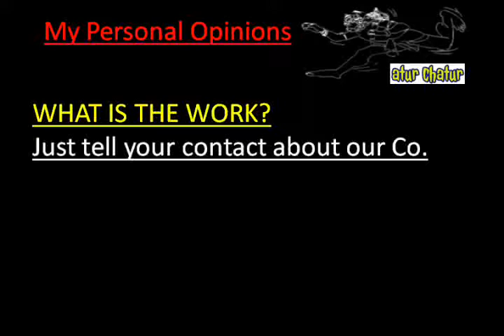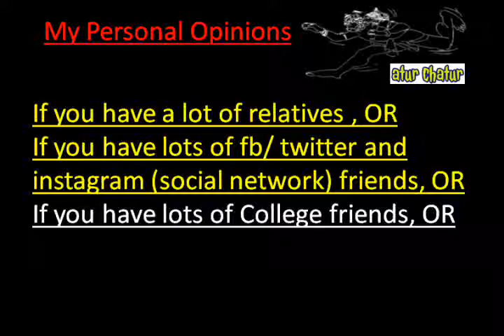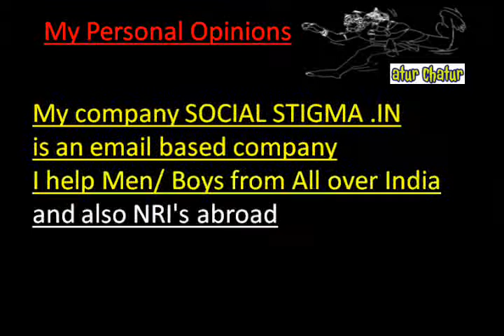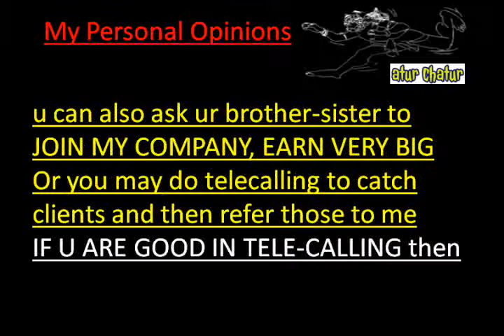मेरी कंपनी में काम करो और घर बैठे 10,000 महीना कमाओ Chanakya Puri delhi Work from Home Job